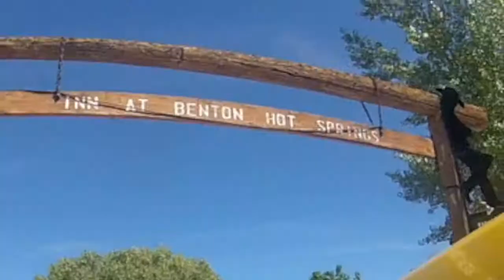Andreas driving california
Roadtrip from los angeles to san francisco  ,yosemite national park ,sierra nevada ,death valley,las vegas.